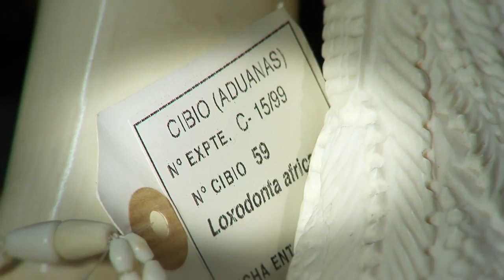Videoguia 4: El tràfic il·legal i la introducció d'espècies (3/3)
VIDEOGUIES MUSEU DE LA BIODIVERSITAT D'IBI. Realitzat per Projecte cofinançiat per Conselleria de Turisme, Cultura i Esport - Generalitat Valenciana.